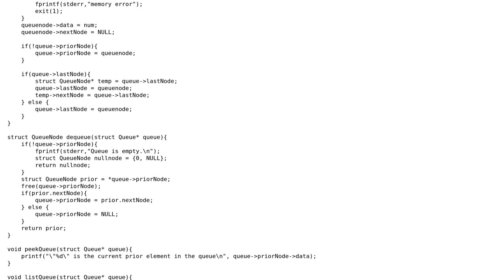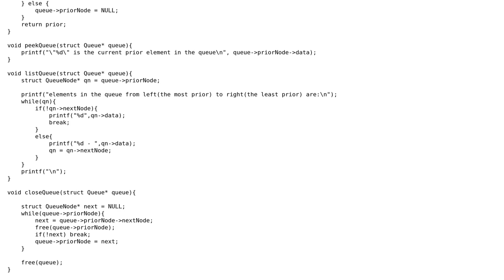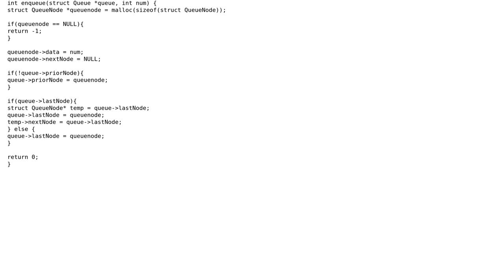Basic queue implementation in C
With thanks & praise to God, and with thanks to the many people who have made this project possible! | Content (except music & images) licensed under CC BY-SA | Music | Images & others | With thanks to user Jamal user esote user aderchox and the Stack Exchange Network Trademarks are property of their respective owners. You are responsible for your own actions.